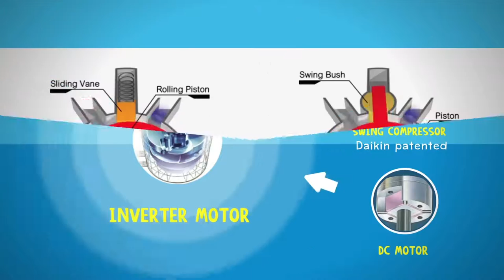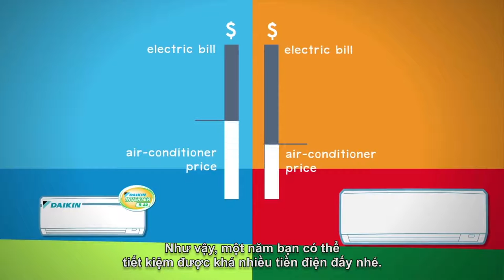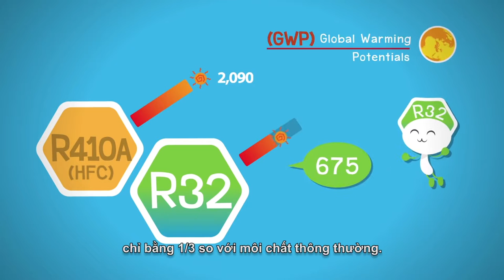Review Máy lạnh Daikin Inverter 1HP FTKS25GVMV: tiết kiệm và hiệu quả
Máy lạnh Daikin 1 HP FTKS25GVMV nối bật với thiết kế nhỏ gọn, dễ lắp đặt cùng với nhiều công nghệ ưu việt:
+ Bảo vệ sức khỏe: Với phin lọc xúc tác quang Apatit Titan sẽ tiêu diệt hầu hết vi khuẩn trong không khí, đồng thời, tính năng tự động làm sạch còn giúp ngăn ngừa sự phát sinh nấm mốc và mùi hôi bên trong máy lạnh.
+ Công nghệ Inverter: Giúp làm lạnh nhanh chóng mà vẫn tiết kiệm điện năng hiệu quả, đồng thời, còn giúp máy lạnh có tuổi thọ cao hơn và vận hành êm ái hơn.
+ Cánh đảo gió mạnh mẽ: Đảm bảo khí lạnh được thổi khắp phòng nhanh chóng.
+ Mắt thần thông minh: Có khả năng tự động nhận biết sự có mặt của con người để điều chỉnh nhiệt độ phù hợp.
Máy lạnh Daikin 1 HP FTKS25GVMV đạt 5 sao cho chứng nhật tiết kiệm và chỉ số hiệu suất năng lượng là 4.16.